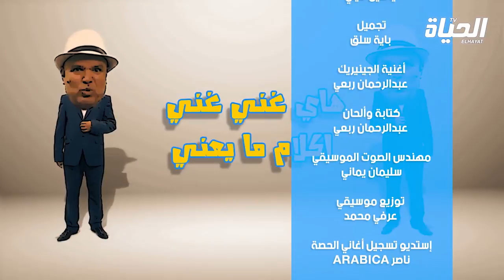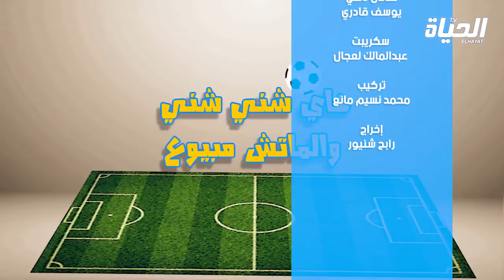لي ماخدمش يسامحنا l شني شني شو